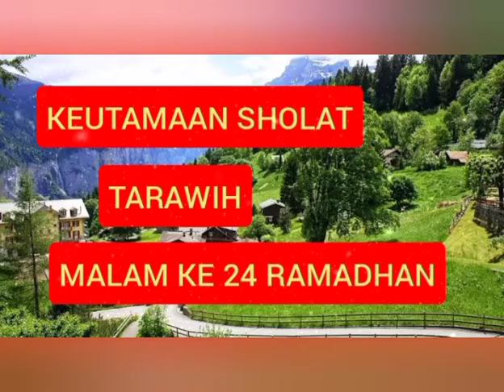Keutamaan Sholat Tarawih Malam Ke 24 Ramadhan